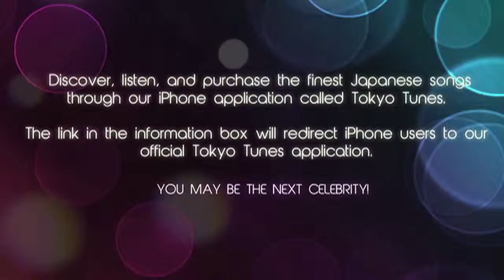Koji Ueno Visage Heureux Beautiful J Pop Anime Hyper Song